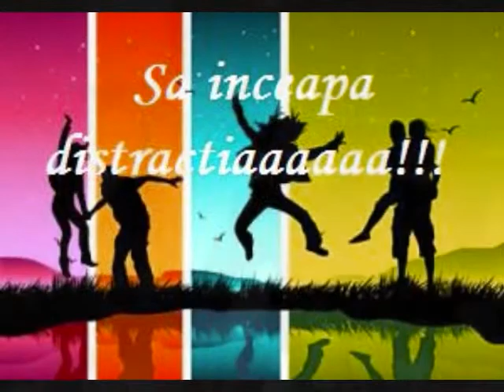ingineri de ingineri promotia 2007-2011